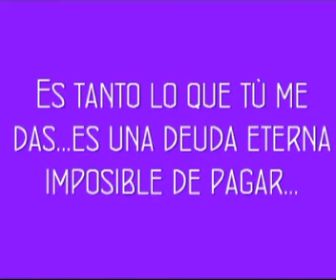VIDEOS MAMAS PROFES PRESENTACION!!